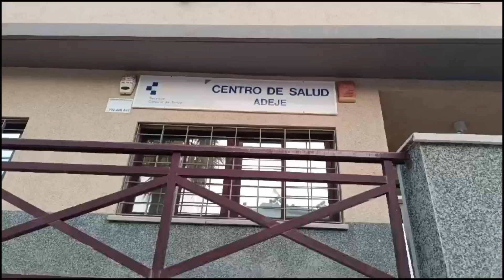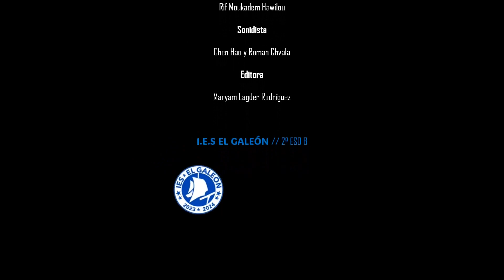De los errores se aprende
IES El Galeón
Secundaria

SINOPSIS: La vida de Emily cambia radicalmente de un día para otro debido a un trágico accidente. Ahora debe adaptarse a su nueva vida llena de dificultades, sin embargo, tendrá una ayuda inesperada que la hará continuar y valorar lo realmente importante.